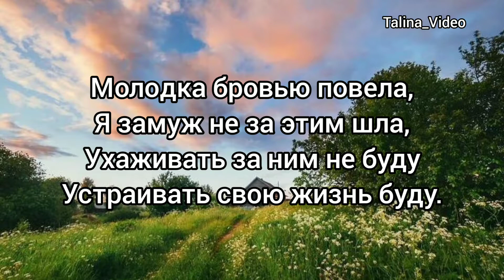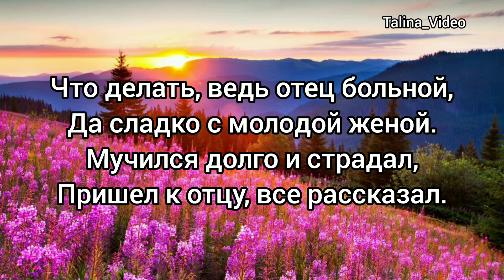ТРОГАТЕЛЬНО ДО СЛЕЗ🌷. ВИДЕО-ОТКРЫТКА-СТИХ. НОВИНКА!!!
Доброе утро и хорошего дня! ВИДЕО-ОТКРЫТКА-СТИХ.
Для Viber, What's , Vkontakt , odnoklassniki , Facebook , Twitter , Instagram и других соц. сетей

Музыкальная открытка-отличный способ поднять настроениеи сделать день волшебным другу, близкому,дорогому, любимому человеку!
Для Viber , What's App , vkontakt , odnoklassniki , Facebook !

🌹 Добавить видео на свою страницу в соц.сети, переслать друзьям и близким можно по ссылке:

🌹Чтобы сохранить видео у себя на канале, сохраняйте в плейлистах с помощью кнопочки "СОХРАНИТЬ" под видео.
⛔ ЗАПРЕЩАЕТСЯ! Скачивать видео и повторно заливать повторно на свои каналы и другие ресурсы. Если хотите принять в своих роликов вырезки из моего видео-ссылка на мой канал обязательна!

Спасибо всем за поддержку канала и меня! Всем безразлично благодарна! 🥰

На моём канале Вы найдёте красивые поздравления к различным праздникам.

Благодарю всех,кто предоставил свои материалы в Интернете для свободного доступа! ПРИЯТНОГО ВАМ ПРОСМОТРА! Желаю всем счастья и здоровья!

Оптимизация видео: музыкальные открытки  , яндекс , Доброе утро, друзья! , доброе утречко хорошего дня , доброе утречко , ,доброго утра воскресенья, с добрым утром воскресенья , воскресенье , утро , открытки с добрым утром , открытки с добрым утром воскресенья , добрейшего утречка , привет воскресенье , доброго воскресного утречка , воскресное утро , мотивация , музыкальная открытка доброе утро , музыкальная открытка доброе утро картинки , доброе утро картинки , красивые утренние открытки , мотивация , пожелание доброго утра , доброго утра , утречко , добрейшего утречка , позитивные открытки , лучшие пожелания , открытки по дням недели , лучшие поздравления , бодрого утра , бодрого настроения , хорошего настроения , солнечный дворик , пожелание с добрым утром , поздравление , удачного дня , позитив , поздравления с утром , видео поздравление , красивое пожелание доброго утра , красивое доброе утро , доброе утро открытки на любой вкус , позитивного , самые красивые поздравления , самые красивые пожелания , позитивное видео , видео открытки пожелания , доброе утро с Талиной , музыкальная открытка с добрым утром , доброе утро открытки , музыкальное пожелание , доброго утра , хорошего дня , для друзей , открытку с добрым утром , музыкальные видео открытки с добрым утром , видео открытки , музыкальные открытки с добрым утром, видео открытка с добрым утром , с добрым утром , хорошего настроения , чудесного дня , желаю доброго утра , для любимых , до слез трогательно , до слез , слезы , старик , жена , свадьба